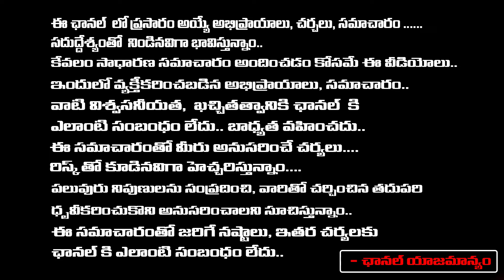Modi Resigns After Four Years.? | RSS | Red Tv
Modi Resigns After Four Years.? | Red Tv